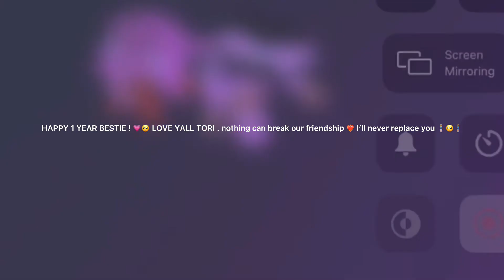edit with my bestie victoria